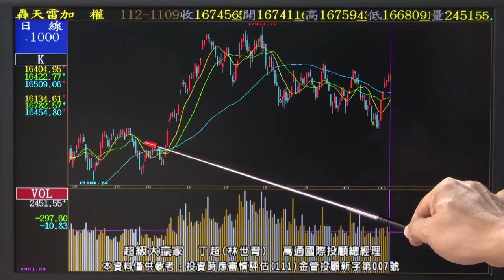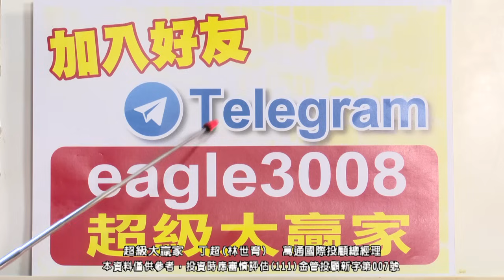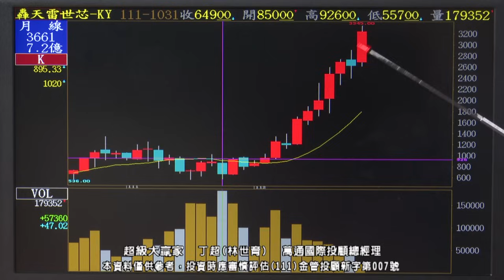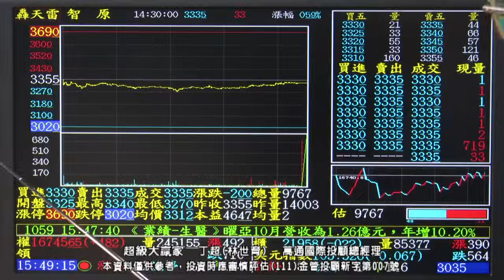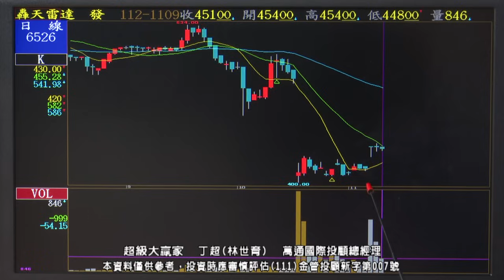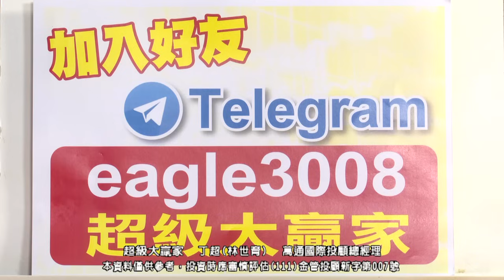20231109 1800 丁超 超級大贏家